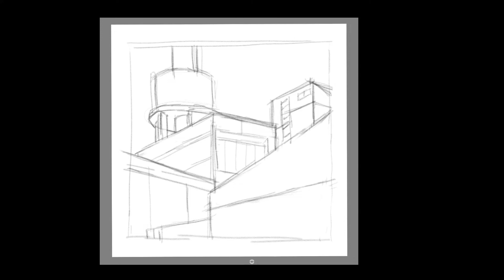Fernheizwerk Marburg | Digital Paintung | Timelapse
Vorlage aus dem Fotoband "Marburg Brutal" von Susanne Saker